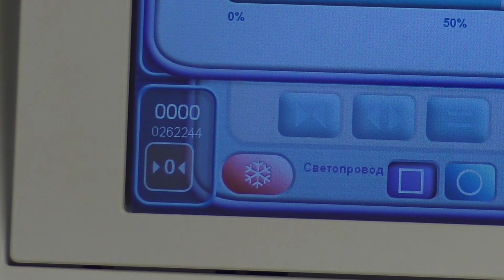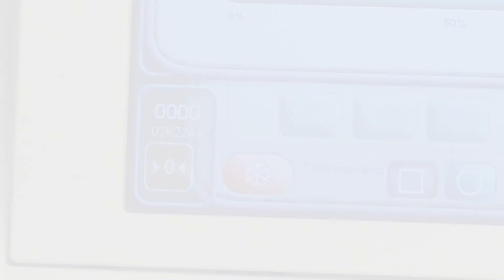IPL аппарат M22 Lumenis надежность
На что рассчитана и сколько прослужит рукоятка IPL многомодульной платформы M22

IPL платформа для лечения десятков показаний в эстетической медицине и дерматологии: лечение сосудистых и пигментных дисхромий, коррекция признаков фото- и хроностарения, выравнивание цвета кожи, лечение акне, термолифтинг, фотоэпиляция на коже любого фототипа.

Одна IPL рукоятка с 9 экспертными светофильтрами и 3 световодами.